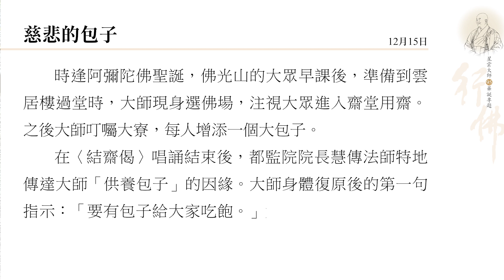《星雲大師如是說》第一集 EP1 【慈悲的包子】｜佛光山惠中寺【雲講堂】系列節目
🌟身體力行心慈悲的經理 陳仲由
首播時間：2022年元旦  1/1(六)  晚間7:00
《星雲大師如是說》第一集 ：慈悲的包子
主持人：佛光山中區總住持覺居法師
與談人：可米有限公司陳仲由經理

📣下集預告
第二集：跟人結緣會有助緣
首播時間：2022/1/15(六)  晚間7:00

每一集節目中，我們將邀請24位不同領域的在家居士，在每一集當中，分別閱讀一篇星雲大師90歲大手術開大刀後的「病中說法」，並邀請24位不同領域的在家居士，就閱讀心得結合自己的生活經驗，與大家分享人生體悟。誠摯邀請您，和我們共同一探究星雲大師最質樸、最貼近人心的慈悲樣貌。

喜歡我們的節目，歡迎底下留言或是私訊
分享您的心得給我們喔！謝謝🙏